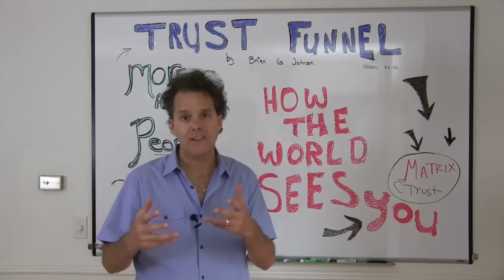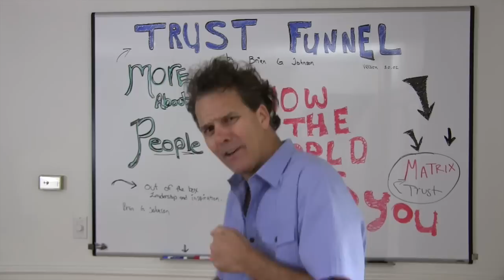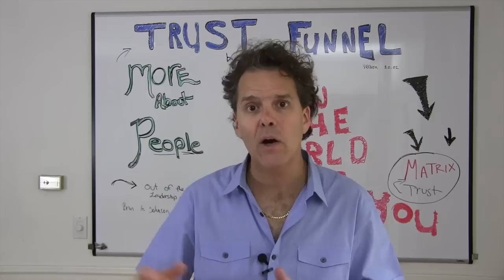How The World Sees You Book Review by Sally Hogshead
How The World Sees You Book Review by Sally Hogshead. Trust Funnel author Brian G. Johnson shares insights on Sally Hogshead latest book, How The World Sees You.

Brian shares insights on the personality assessment test and how he used this book to market himself more effectively.